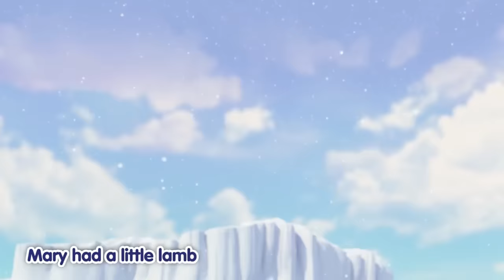I Love Pets | Badanamu Compilation l Nursery Rhymes & Kids Songs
Our pets make us happy. Let's show how much we love them by taking care of them and keeping them healthy.

Tracks included:

1. Cute Little Puppies
2. Three Little Kittens
3. Get the Pet Wet
4. Mary Had a Little Lamb
5. Fat Cat Mat
6. Five Little Monkeys
7. Pig in a Wig
8. Itsy Bitsy Spider
9. Hoot Hootie Hoo
10. Six Little Ducks
11. Little Butterfly
12. Jess and Curly Had a Farm
13. Party on the Ocean Floor
14. This Little Piggy
15. Three Sick Kittens
16. Bada Food Patrol
17. Together We are a Family
18. Po Pow Pay
19. Skip to My Lou
20. Ponytail
21. If You're Happy and You Know it
22. Dino Bus
23. Head, Shoulders, Knees and Toes
24. Hop Pop Stop
25. Down by the Station
26. I Got Boots
27. Mulberry Bush
28. I Spy
29. Let's Play Hide-and-Seek
30. Work on our Fitness

Take your child’s first learning steps with Badanamu!